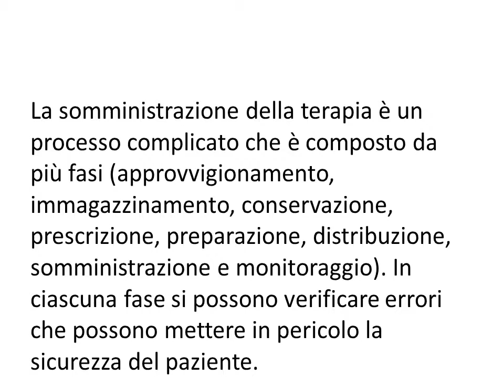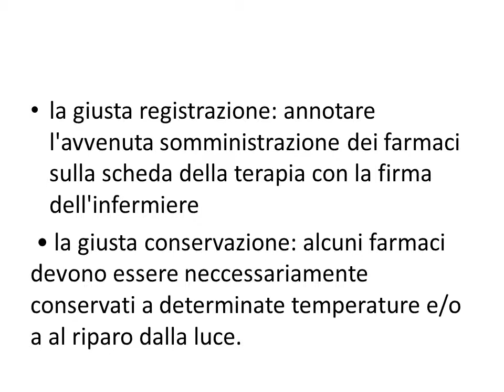REGOLA DELLE 7G